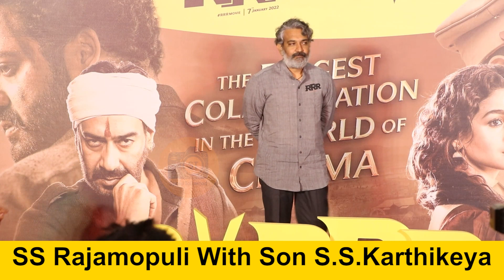Rajamouli Proud Moment | SS Rajamouli With Son S.S.Karthikeya At PVRRR Press Meet Mumbai